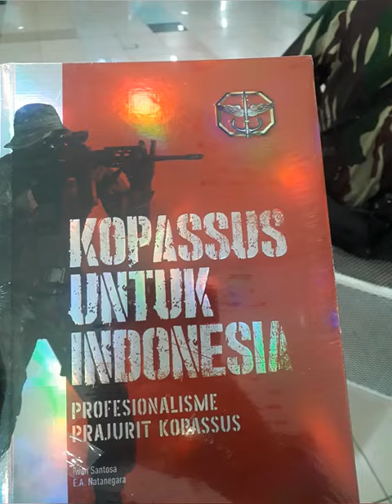Budi Hartono Kopassus@BUDIHARTONOCIJANTUNG1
Budi Hartono7422:Buku Kopassus untuk Indonesia